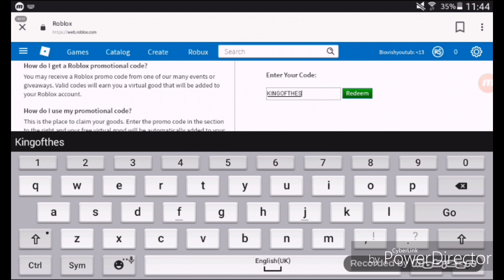New promocode,a aquaman hat|roblox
New promo code on roblox
It's give you a hat